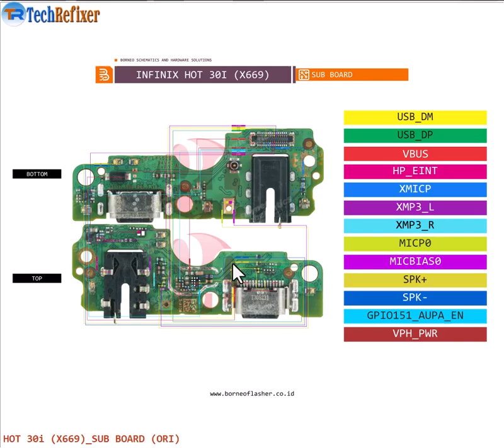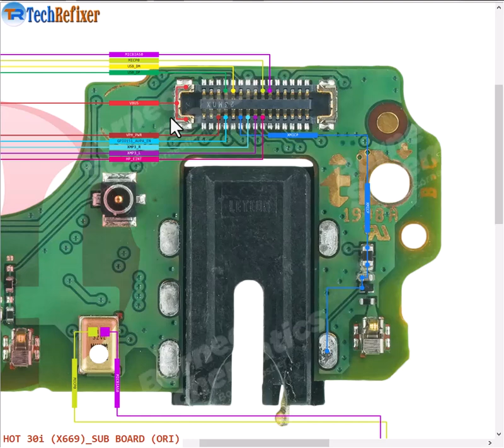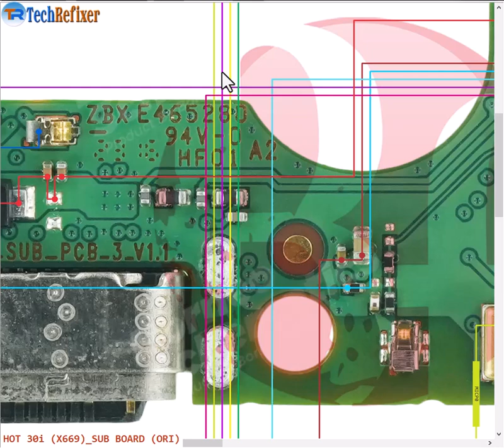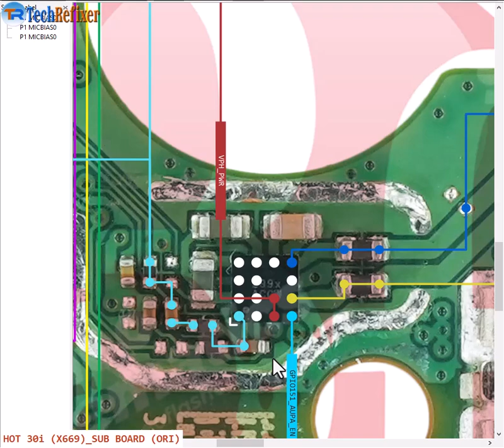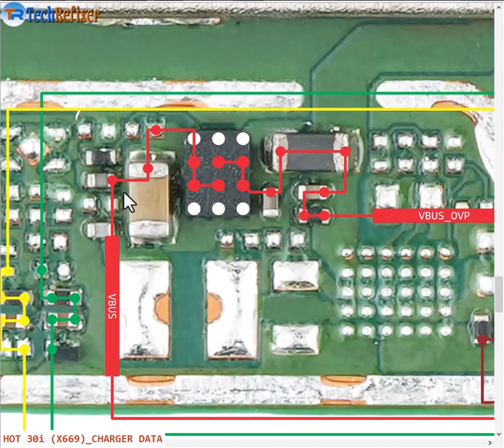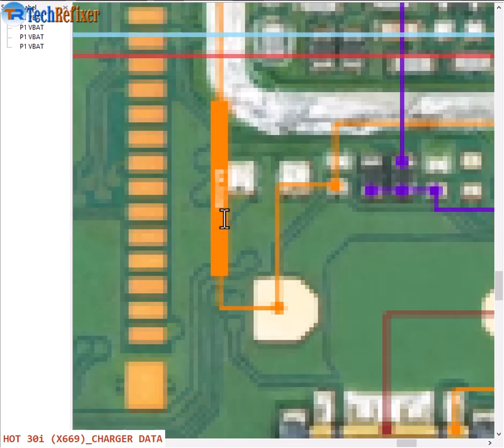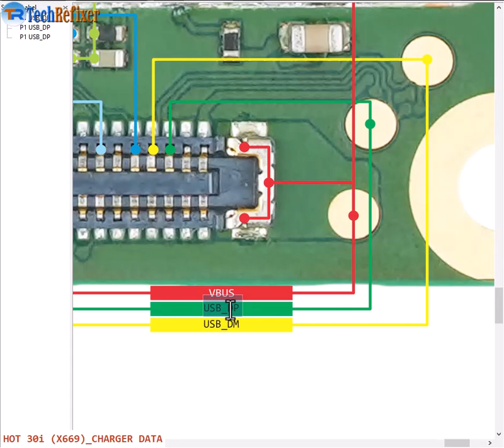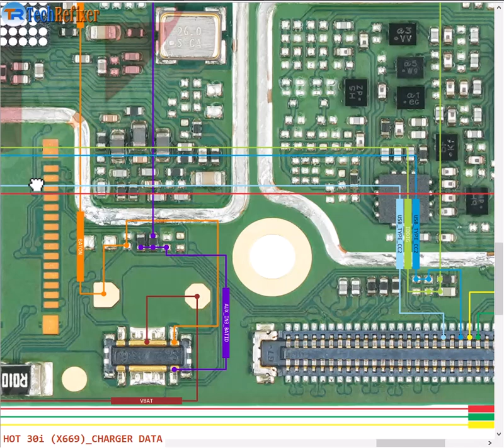Infinix Hot 30i(x669) Charging and data ways